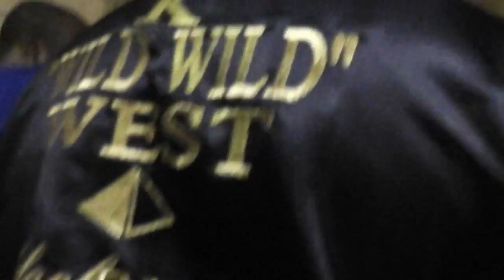Kaliesha West Told This Was Best Fight Seen Since Pacquiao